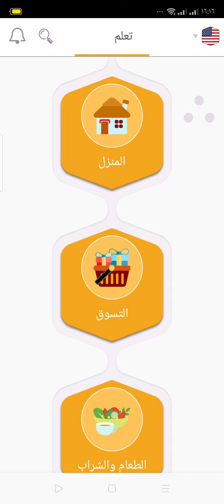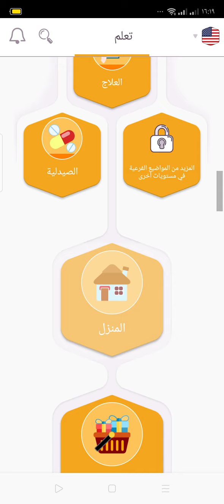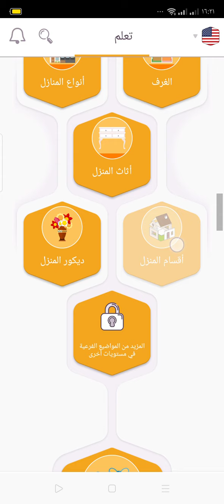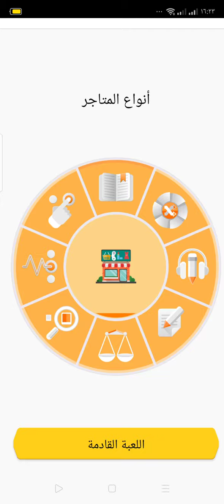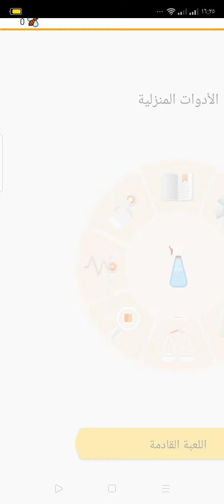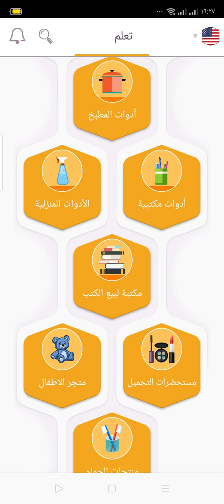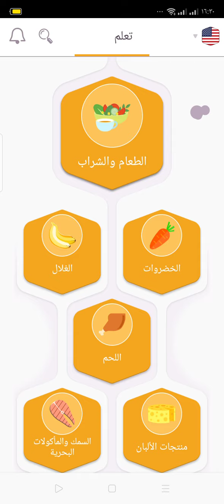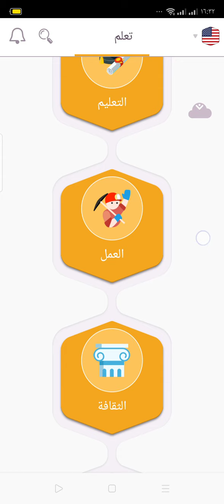تعلم اللغة الانجليزية والمفردات للمبتدئين في الكورس الاساسي في الانجليزية النطق الامريكي ج2